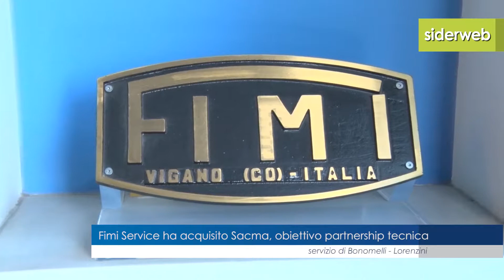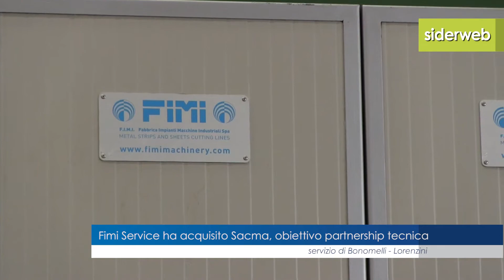Fimi Service ha acquisito Sacma. Obiettivo partnership tecnica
Fimi Machinery, divisione di Fimi (Fabbrica Impianti Macchine Industriali), ha acquisito Sacma, costruttore di impianti per la lavorazione della lamiera; più di 400 impianti installati, oltre 50 anni di storia, era da tempo in difficoltà tali da aver portato al concordato preventivo. Dal loro incontro è nata una nuova partnership tecnica.
Dettagli tecnici e senso dell’operazione vengono spiegati nell'intervista dal General Technical Manager di Fimi, Giulio Magnani, e dall’ad Antonio Pensotti.